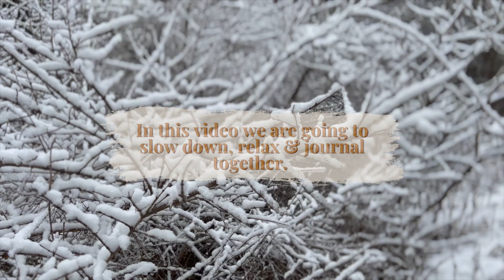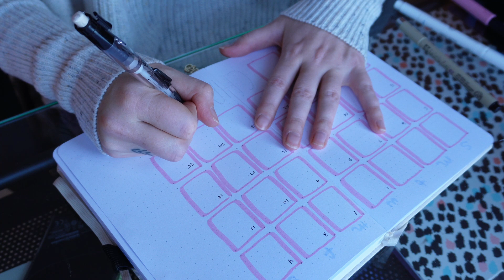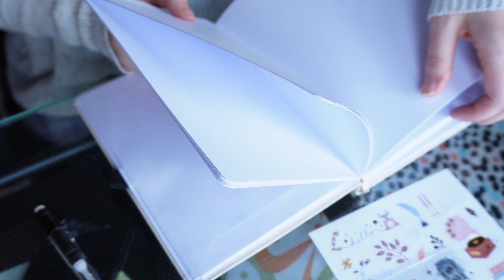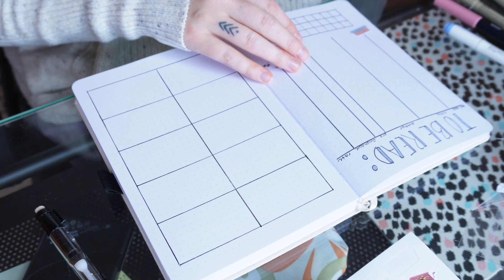PLAN WITH ME || REAL TIME Bullet Journal Plan with Me & Ambience!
Hiii! In this video we set up my bullet journal for February! This is a plan with me style meant to be relaxing and for you to journal or plan along with me! So grab your supplies or a book, slow down, and hang out with me! It means the world for small creators like myself!

In this video::
»Bullet Journal::
»Tebow 947::
»Micron Pens::

MUSIC!